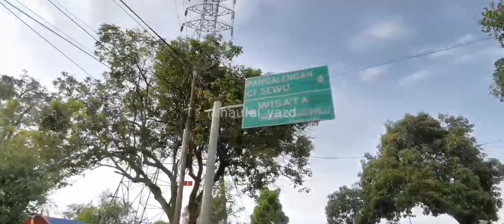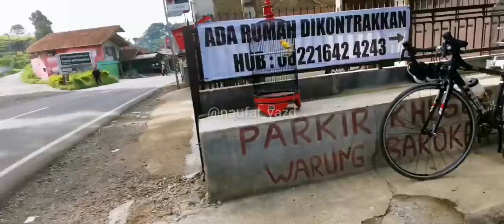Gowes nanjak itu berat!!! Tapi tak seberat cintku padamu... | TREK Roadbike Climbing to Pangalengan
Nanjak-nanjak dahulu... meluncur kemudian.